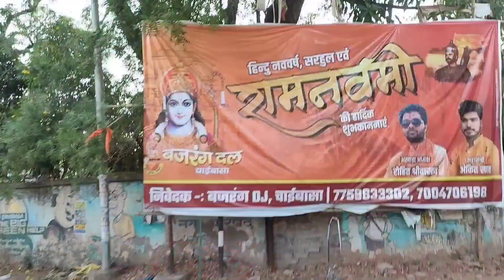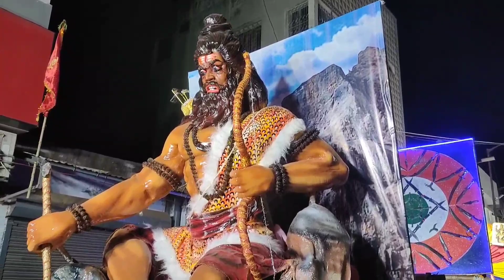RAMNAVAMI SHOBHA YATRA 2023 | Iss Bar Ki Ramnavami Sab Se Alag